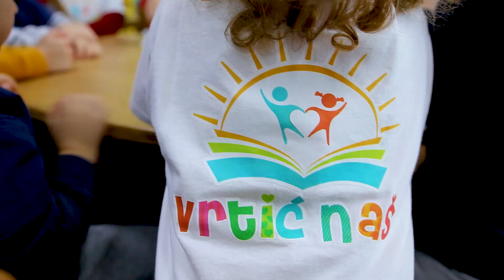RiNGeraja epizoda 3: “Učimo astronomiju!”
Još jedna epizoda gdje otkrivamo istine o tajnama nauke. Pogledajmo zajedno šta sve nismo znali o planeti Zemlji, šta je osnovna funkcija Mjeseca, u kakvoj su relaciji iskopavanja kostiju dinosaurusa sa mravima i planetama, gdje se krije ljubav i šta sa svim tim imaju advokati. OtkrijmoNeotkriveno uz RiNGeraja!

Zahvaljujemo se našim dragim mališanima koji za nas otkrivaju skrivene tajne iz svijeta nauke.

Veliko hvala njihovim roditeljima, divnim tetama koje su mnogo pomogle u realizaciji i naravno veliko hvala Vrtić Naš PU "Minja" Banja Luka.